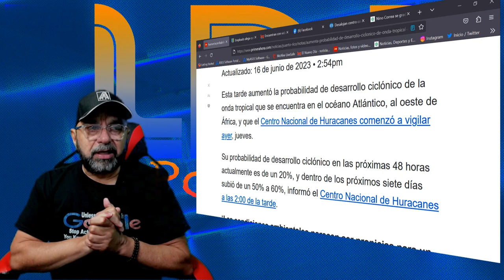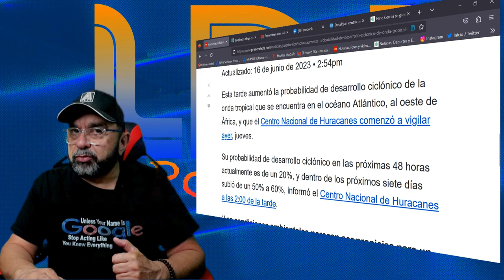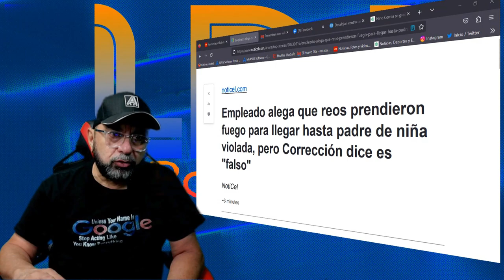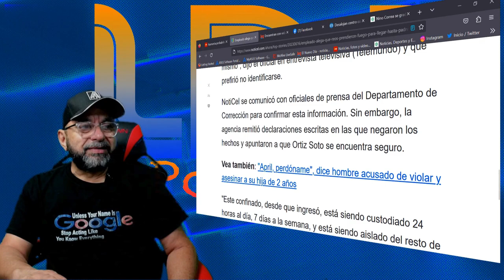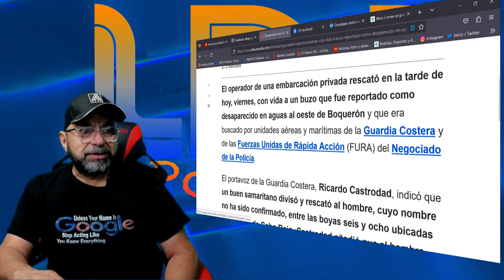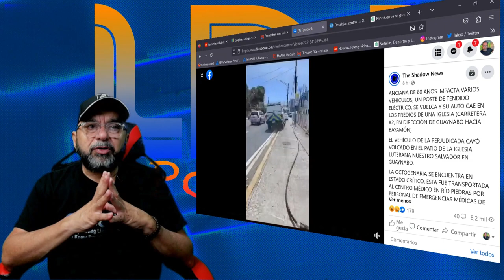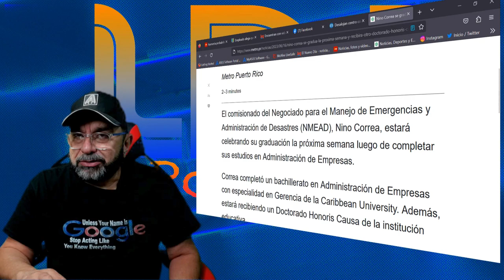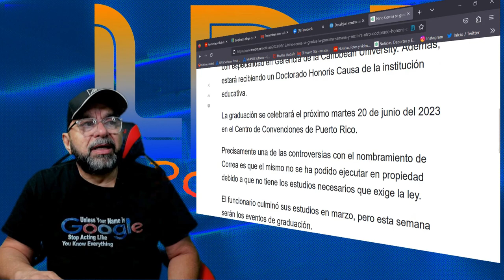EL CNH VIGILA ONDA TROPICAL AL ESTE DEL ATLANTICO